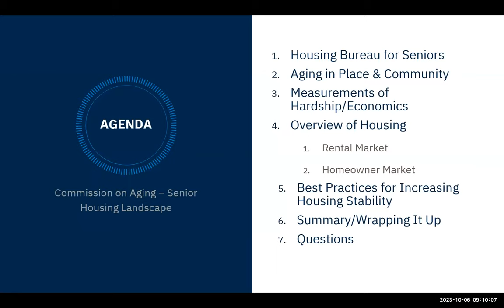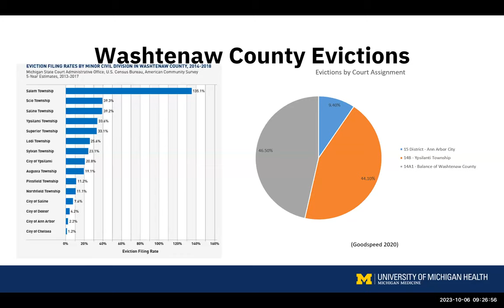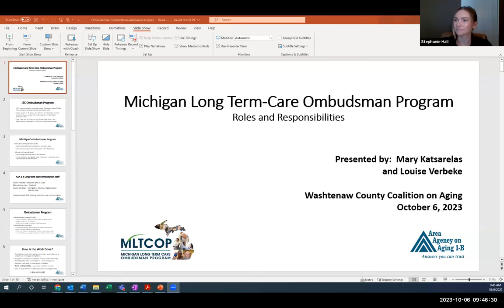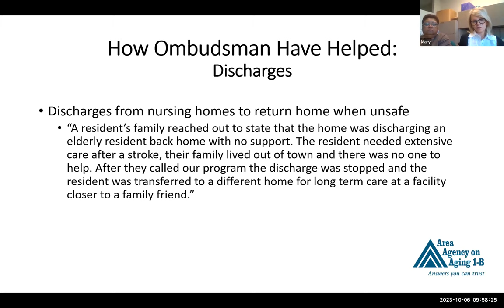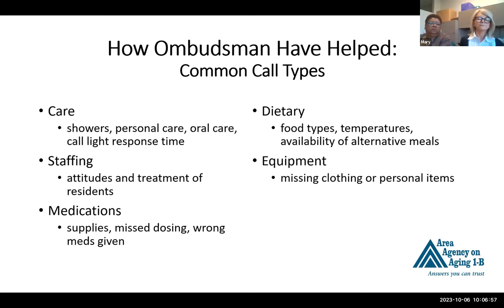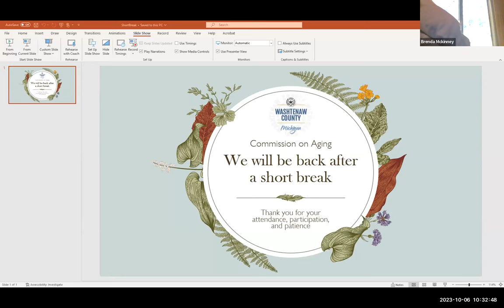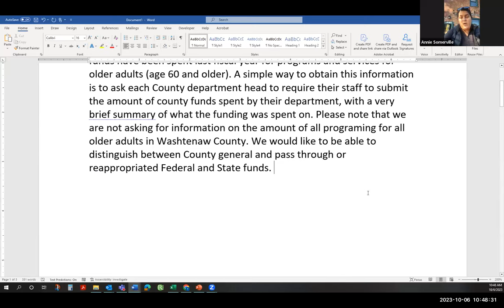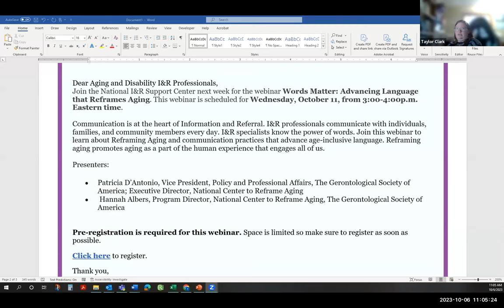Commission on Aging October 6, 2023 Meeting